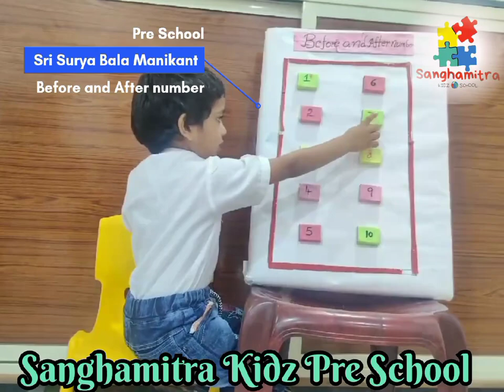Sanghamitra Kidz Pre School# SLC-2 # After & Before Number # sri Surya Bala manikanta.